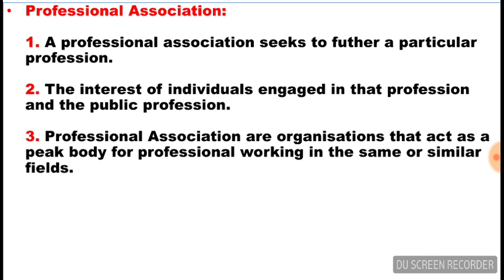What is Professional Association | Professionalizm | Lecture in Urdu/Hindi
What is professional association?
Why we need to ficus on the profession?
Best lecture in urdu and hindi